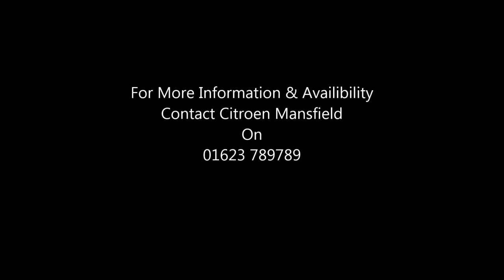Citroen C3-3 VTI68 VTR U15296